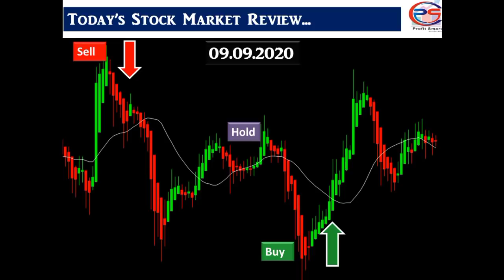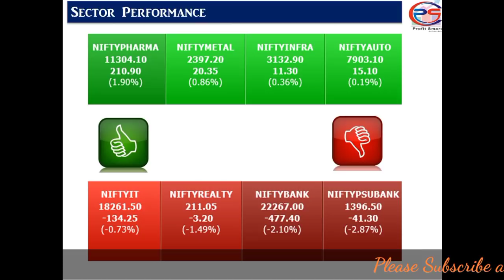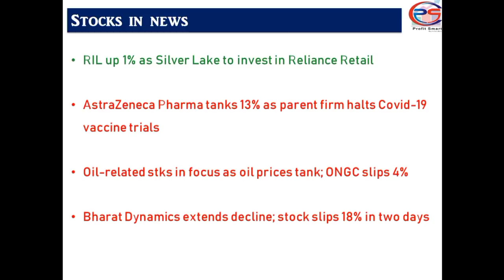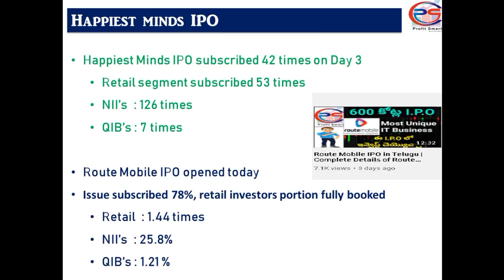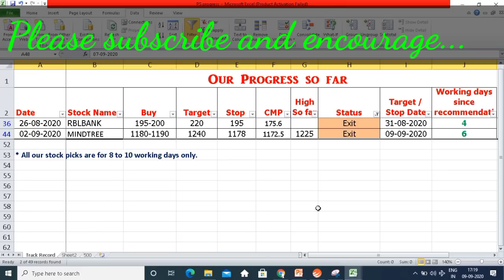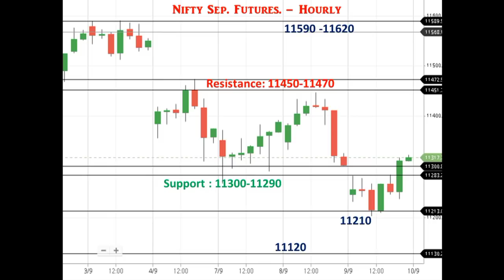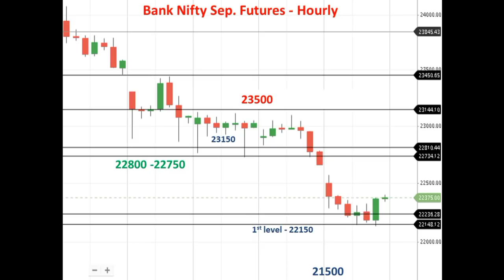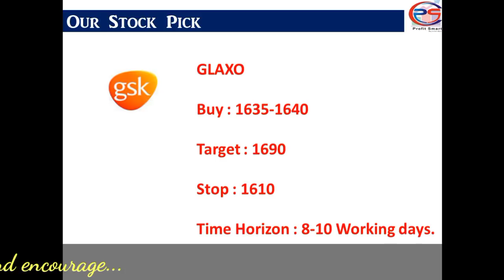Today's stock Market analysis in Telugu | Nifty & Bank Nifty trading | Best short term stocks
Today's stock Market analysis in Telugu | Nifty & Bank Nifty trading | Best short term stocks | Share Market analysis in Telugu

Profitsmart is just an educational-based Channel only. The followers of profitsmart should understand the market dynamics and basics before taking investment decisions in stock markets.  All the advices given in this channel are based on its findings and information available at that particular point of time. Profitsmar taken adequate precautions for its advises, however profitsmart team or the individuals associated with profitsmart are not responsible for the gains or losses made by the followers. Please to act cautiously before executing any trading or investment decisions, without assigning any liability to profitsmart. Any action taken by the followers of profitsmart on the basis of the information contained  is purely their responsibility only and profitsmart will not be liable in any manner for the consequences of such action taken by the followers.